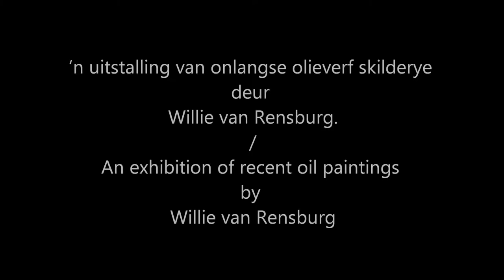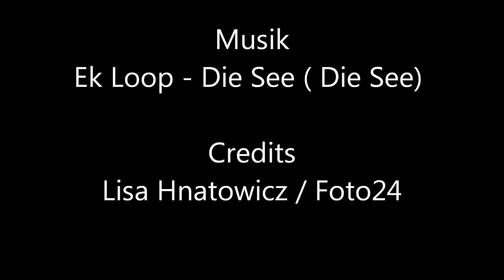Serenity, the Landscape of unfurling Fulfilment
an exhibition of recent oil paintings by Willie van Rensburg
Willie van Rensburg, well-known and accomplished artist, again takes the centre-stage with his sixth solo exhibition of recent oil paintings in the Mackie Street art gallery of the Association of Arts Pretoria on Friday 4 October 2013, an exhibition which bears the evocative name of Serenity, the Landscape of unfurling Fulfilment.

Willie believes that painting is a wordless dialogue of widespread colour and the artist's response to the atmosphere that is created, with a suggestion of skies and earth. He does not depict some preconceived subject matter, but allows shapes, textures and lines to lead his imagination. His works with their secure sense of tonal values bear the marks of splendid intuition and artistic sensitivities.

Willie says: "Why should I not call my works symphonic arrangements and harmonies?"

The exhibition is opened on Friday, 4 October 2013 at 18h30 for 1900 by  veteran artist, André Naudé,  and runs until Saturday 19 October 2013.  On Saturday, 12 October 2013 at 11h00 there is a walkabout in the gallery.

Association of Arts Pretoria
173 Mackie Street
Nieuw Muckleneuk
Pretoria

Gallery Hours
Tuesday to Friday:  09h00 to 18h00
Saturday:  09h00 to 14h00